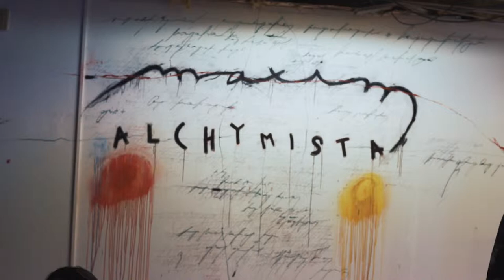MAXIM - Alchymista, vernisáž v Kotvě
Hudba: Karel Havlíček